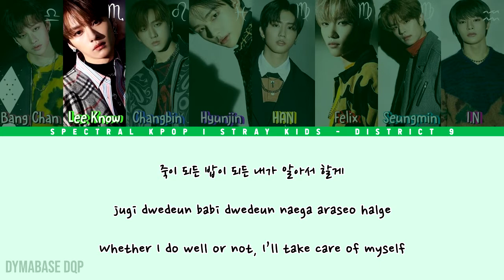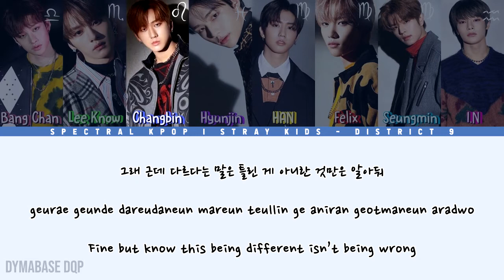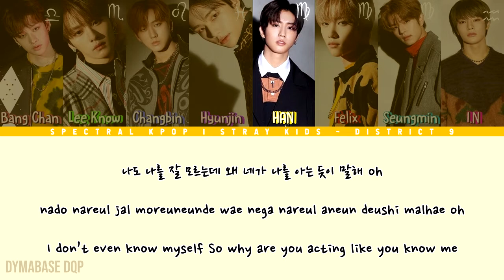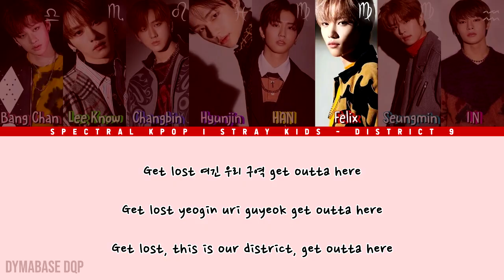🔴 Stray Kids (스트레이 키즈) - District 9 (OT8 ver.) [Han/Rom/Eng] Color Coded Lyrics | Spectral KPOP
Spectral KPOP | Stray Kids (스트레이 키즈) - District 9 (OT8 ver.) [Hangul/Romanization/English] Color Coded Lyrics

Song: District 9 (OT8 version)
Artist: Stray Kids (스트레이 키즈) [Bang Chan, Lee Know, Changbin, Hyunjin, HAN, Felix, Seungmin, I.N]
Label: JYP Entertainment
Album: [BEST ALBUM] SKZ2020
Lyrics/작사: 방찬 (3RACHA), 창빈 (3RACHA), 한 (3RACHA)
Composer/작곡: 방찬 (3RACHA), 창빈 (3RACHA), 한 (3RACHA), 트리피 (TRIPPY)
Arranger/편곡: 트리피 (TRIPPY), 방찬 (3RACHA)

-Line Distribution
-Center/Spotlight Distribution
-Screen Time Distribution
-English Misheard Lyrics

▼Channel Info▼